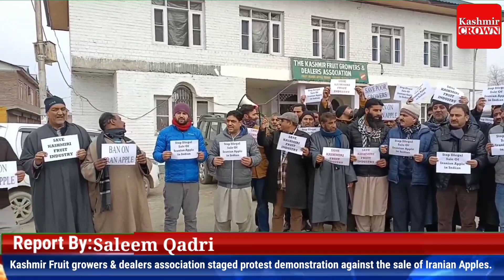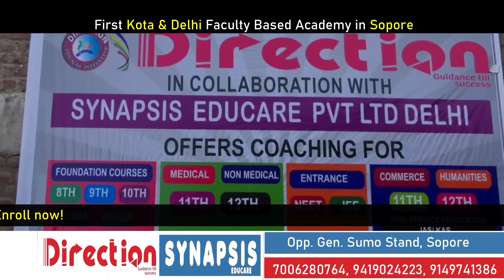Kashmir Fruit growers & dealers association staged protest demonstration against Iranian Apples.